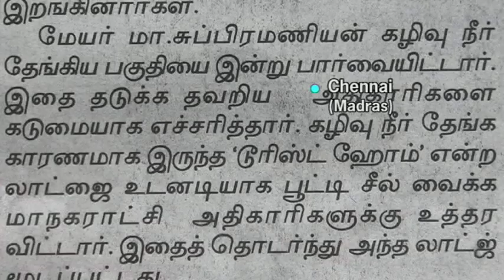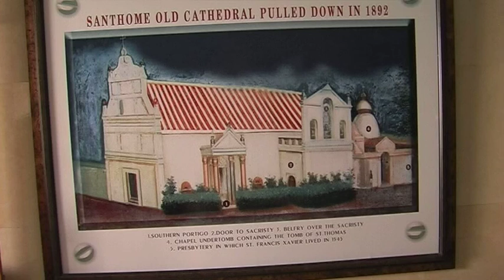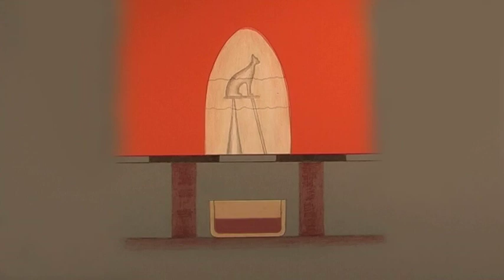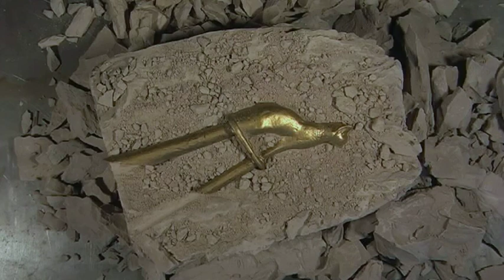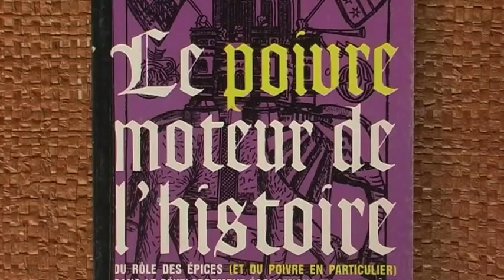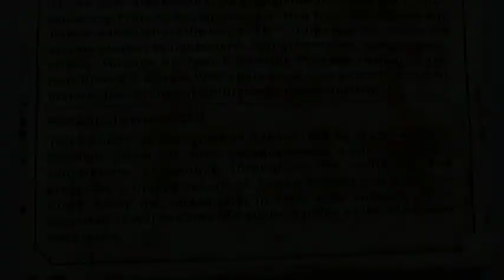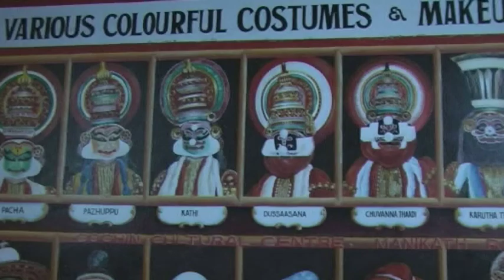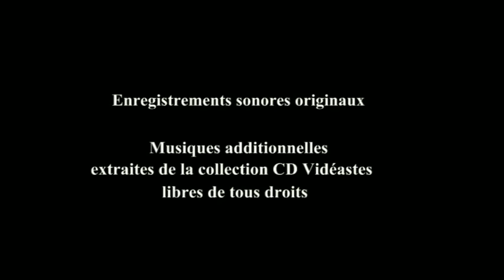Inde - Du Tamil Nadu au... Kerala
L'Inde du Sud, l'Inde authentique ?

Protégée des envahisseurs venus du nord par la distance, il y a 4000 km entre le nord et le sud de l'Inde, et par des frontières naturelles, l'Inde du Sud se considère comme l'héritière des premiers occupants du sous-continent.

Deux états se partagent la pointe sur de l'Inde.

Le Tamil-Nadu, l'état le plus hindouiste de toute l'inde, est le berceau de la civilisation dravidienne, celle qui a donné le tamoul, la plus prestigieuse des langues indiennes, la musique carnatique, la danse bharatanatyam, sans oublier une architecture unique avec ses grands temples, véritables cités religieuses avec leurs incroyables gopurams couverts de statues.

Le Kerala, l'état modèle de l'Inde, qui s'est fait connaitre par ses épices, a su garder des traditions millénaires comme la médecine ayurvédique, le Kalaripayat, ancêtre des arts martiaux ou le théâtre Kathakali qui raconte les grandes épopées hindoues que sont le Ramayana et la Mahabharata.

Un monde que tout oppose à l'Inde du Nord !

Film documentaire amateur réalisé par Marc Laurens - Réalisation et prises de vue Décembre 2008